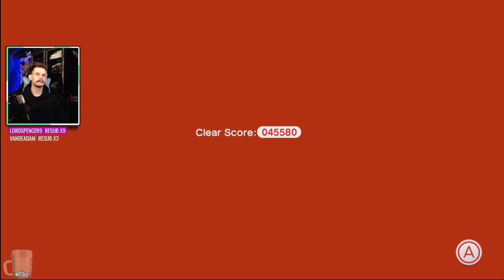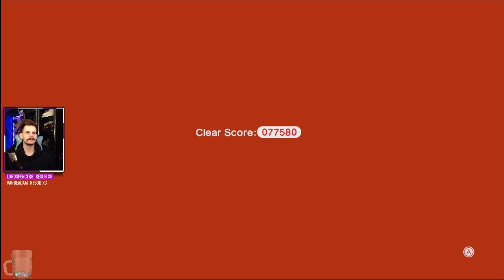Super Mario 3D World 100% [Ep 1]